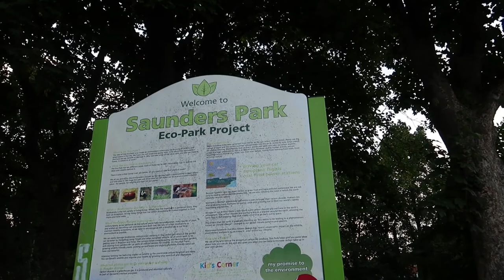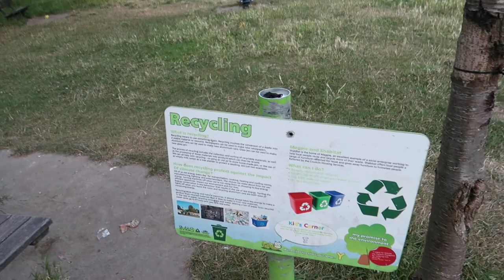Vlog #5 Saunders Park 🏞️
I visited my childhood park I used to go most weekends as a child